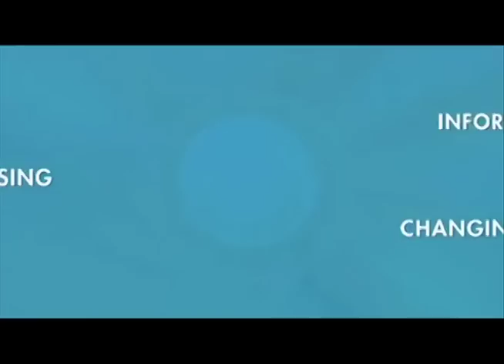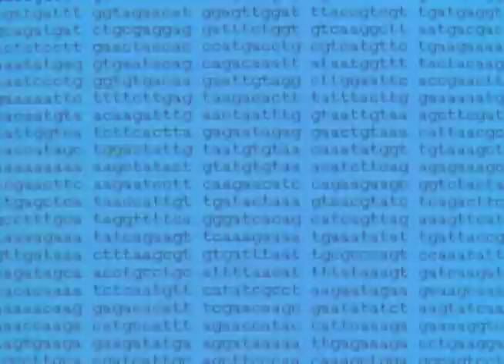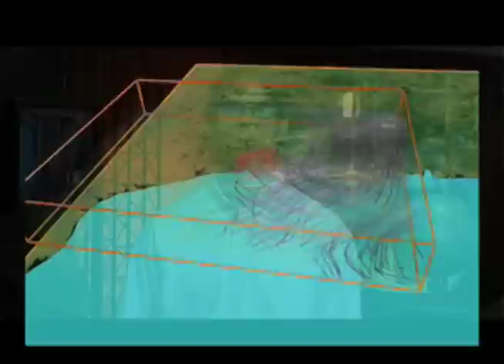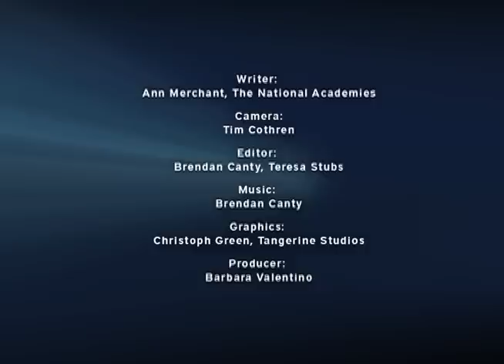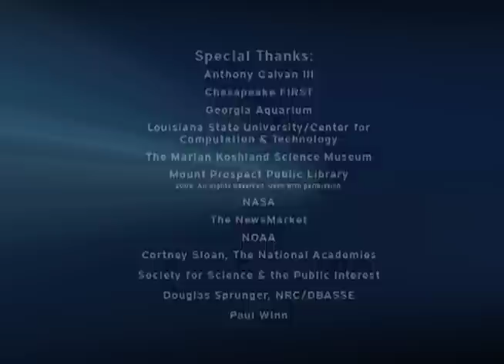Surrounded By Science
Practitioners in informal science settings--museums, after-school programs, science and technology centers, media enterprises, libraries, aquariums, zoos, and botanical gardens--are interested in finding out what learning looks like, how to measure it, and what they can do to ensure that people of all ages, from different backgrounds and cultures, have a positive learning experience.

Download and read the full report for free at the National Academies Press